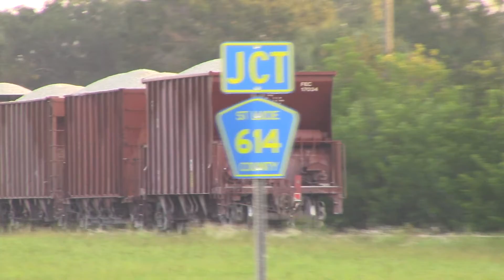FEC920 Aug 28, 2019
418 with their twenty-seven loads.